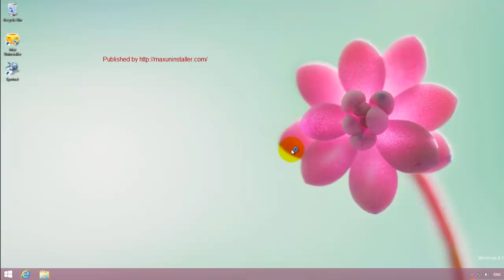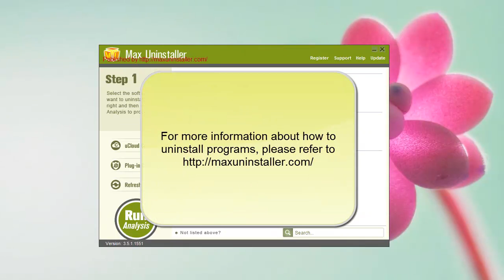Video instruction of how to fully remove Spotnet